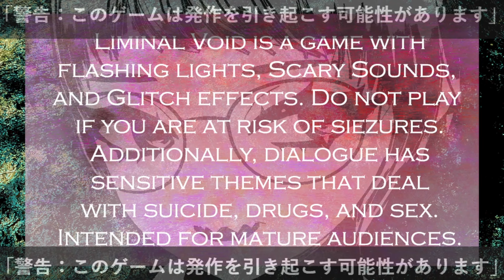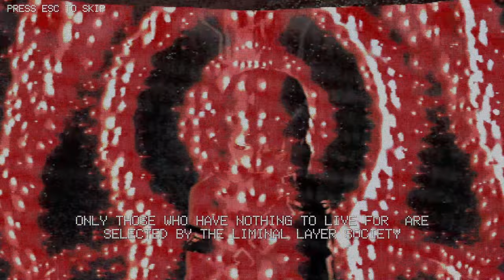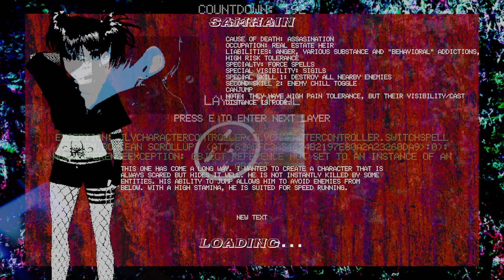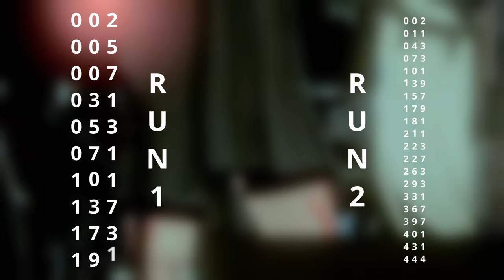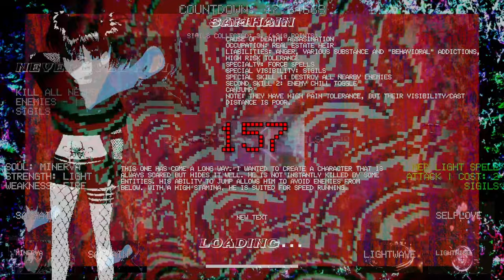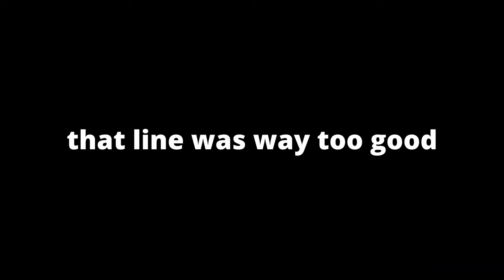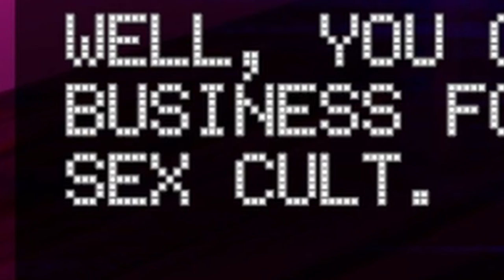The Uncontrolled Chaos of Liminal Void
Liminal void is a game made by @jeistarGames that shifts your perspective in a literal and horrific way, where the world around you makes absolutely no sense, and the only way to describe it is psychedelic, even though that term still doesn’t fully explain the experience.

Special thanks to my Producers:
Krunk115, Urah-Ha-Ha, Captain Red, and Dalibor Žujović

Timestamps:

0:00 - Intro
2:26 - Gary
5:07 - Samhain
7:09 - Every Run Is Unique
7:42 - Helena
8:27 - Minerva
9:09 - Gary's Dialogue
11:25 - Samhain's Dialogue
12:36 - Helena's Dialogue
14:43 - Minerva's Dialogue
15:13 - Horror
15:46 - The False Prophet
16:21 - Minerva cont.
16:48 - The Droid
18:15 - Special Abilities
18:48 - Character Changing Dialogue
20:55 - Conclusion